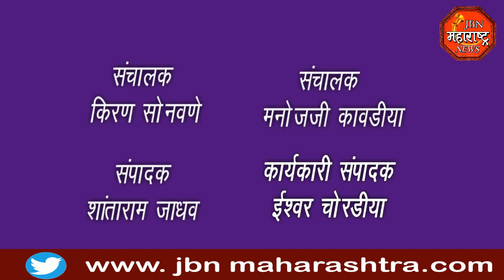jbn maharashtra news jalgaon